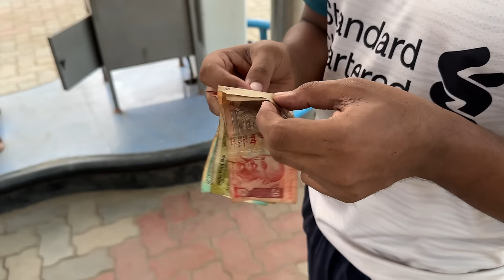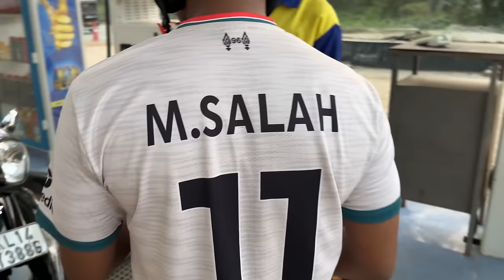ആദ്യദിവസം തന്നെ ഉപ്പാന്റെ വണ്ടി പണിയാക്കി ഈച്ചുവും സ്റ്റീലും 😐 | Family Vlogs | Hanan Shaah